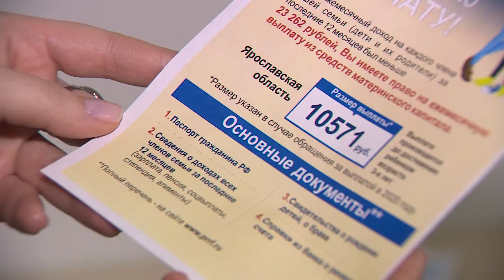В Ярославской области на общественных приемах расскажут, как получить маткапитал